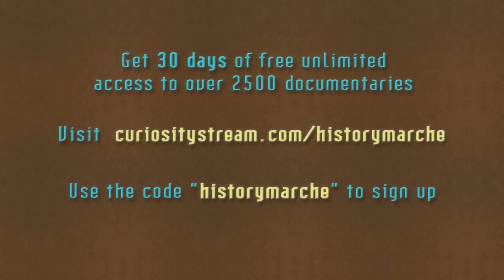Battle of Dyrrachium, 48 BC ⚔️ Caesar's Civil War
➤ Narration: Alexander Doddy

➤ Graphics and animations: Hoc Est Bellum

➤ Editing, music, sound effects: HistoryMarche

➤ Sources
Appian - Historia Romana
Plutarch - Life of Caesar
Caesar - De bello civili
Pharsalus, 48BC - Si Sheppard